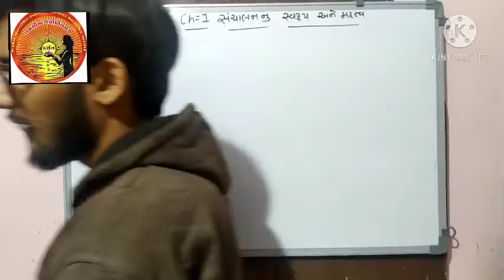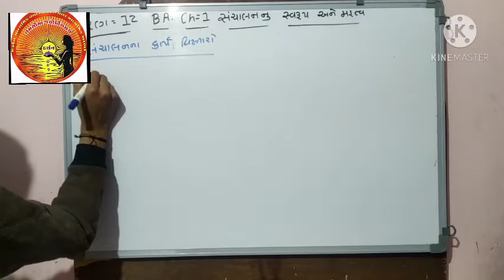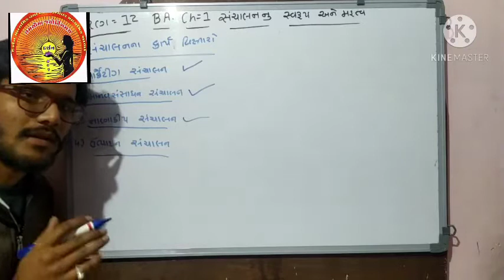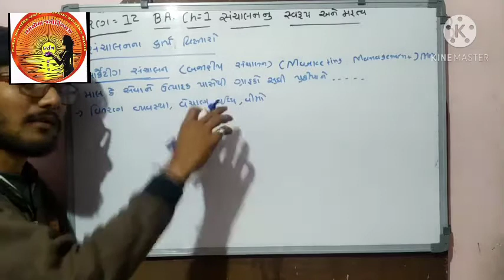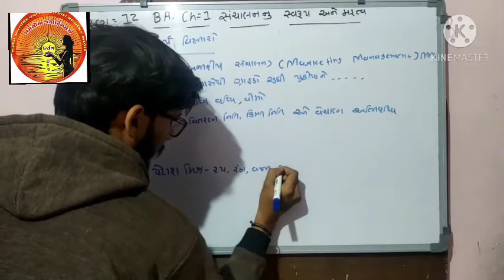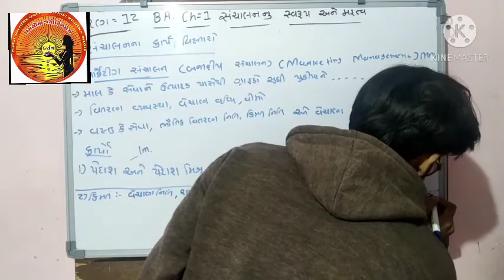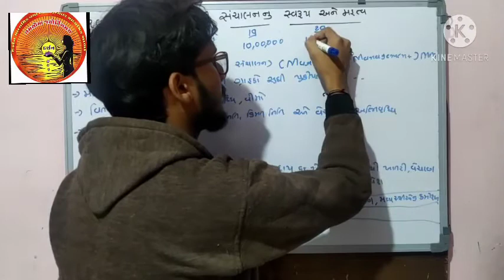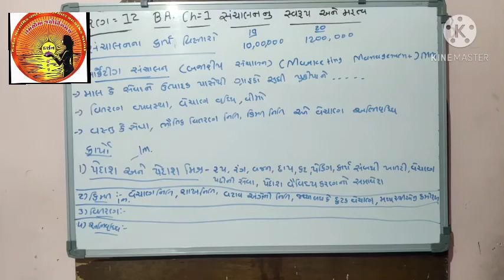Std-12 BA ch-1(9)